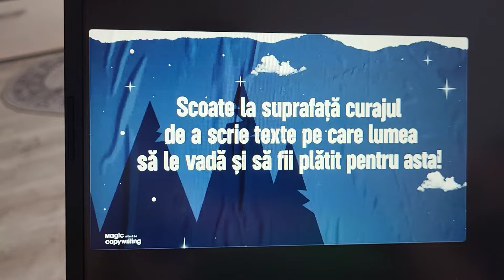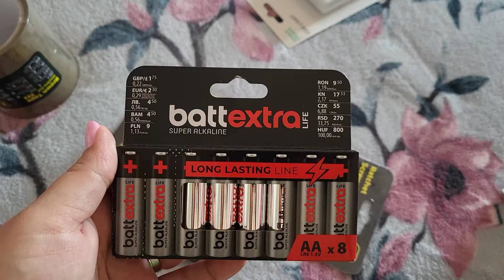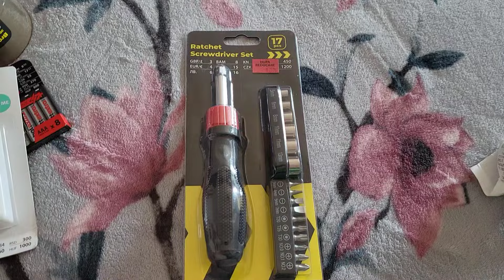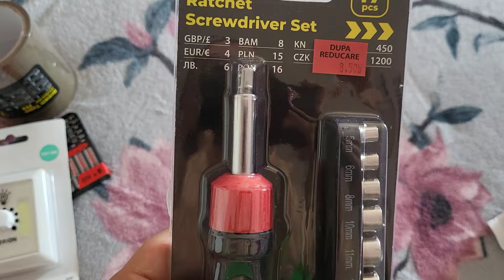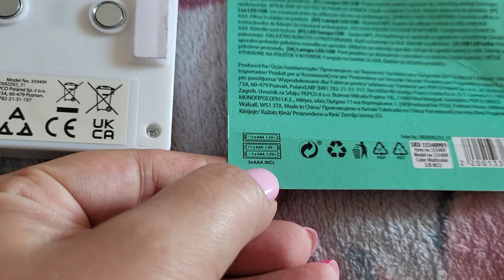Tabăra Virtuală/ ce am mai găsit la Pepco/ Samy și energia pisicească| Daily Vlog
Filmat: Samsung Galaxy S21 FE
Editat: YouCut-Video Editor
Intro & Thumbnail: Canva